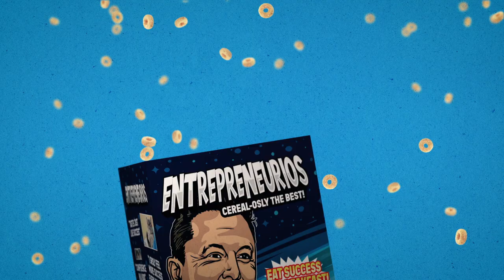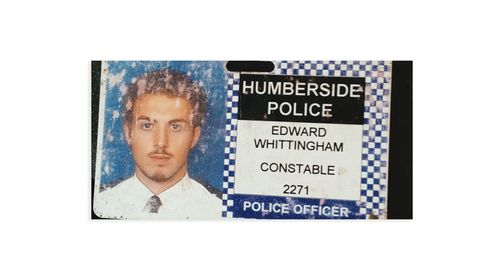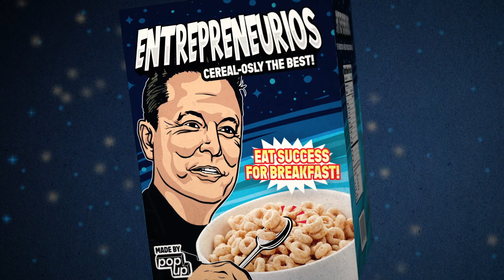Why he left Law to build a multi-million Business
Eddie Whittingham was like most lads from the dreary and wet Scuncthorpe, UK. After graduation the “Big Five,” career paths were presented and he chose the most exciting: a policeman.

But after 9 years in the field, there was more Eddie wanted to become, and the natural progression was into Law.

He paid his dues (and a heavy sum of £25,000), showed up for his first day on the job and said, “Fu**, I hate this.”

Eddie shares how he broke away from the expectations of others to pursue what he’s really passionate about. He even tells us about a harrowing call he responded to in his police car.

Learn where to park a beat-up car at an investor meeting, what makes a good leader and why you don’t always need investors to succeed…all from the boy who was fired from his paper route.

Chapters:
00:00  Intro.
01:30  Knobs, Leadership & Trust.
03:05  His take on our cereal box.
04:28  Career opportunities.
06:07  His 9 years as a Policeman.
08:29  The Blue Beast.
09:48  Crypto & Charity shops.
11:02  The best candidate for the job.
12:08 Success Maze (Game)
12:59  Outro.